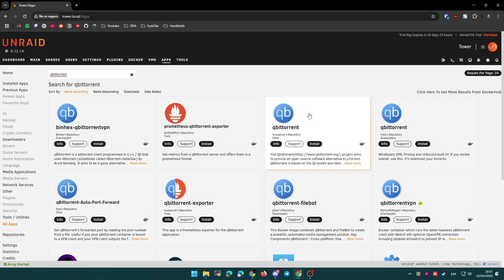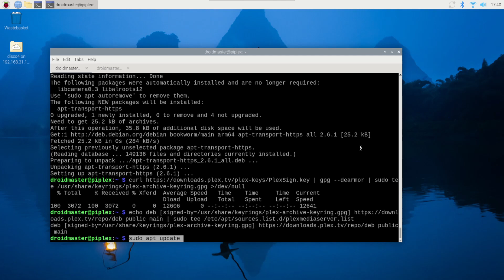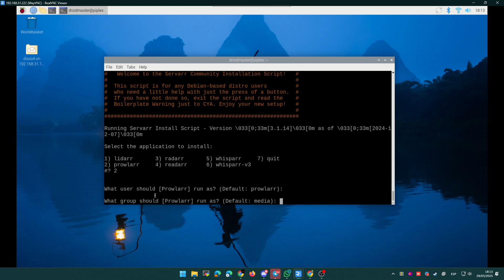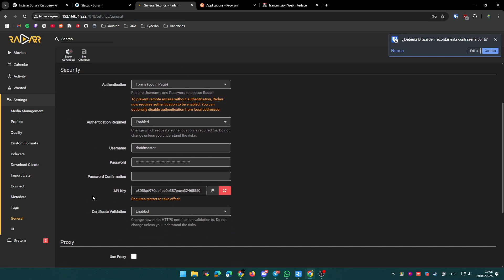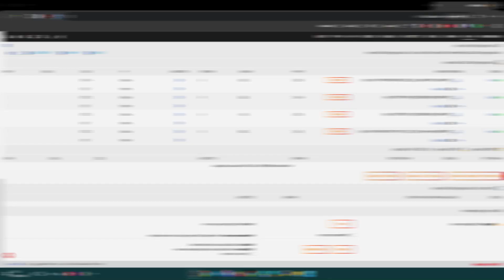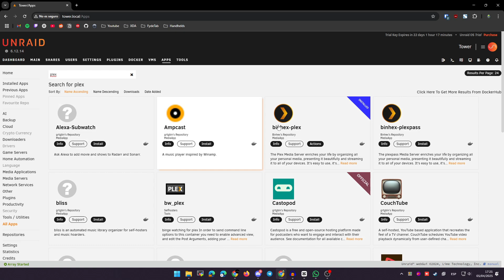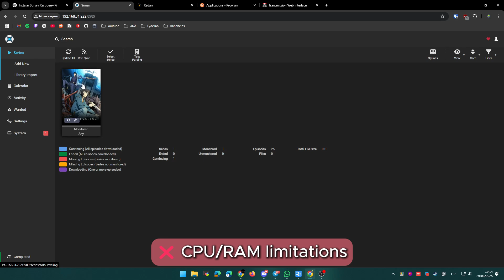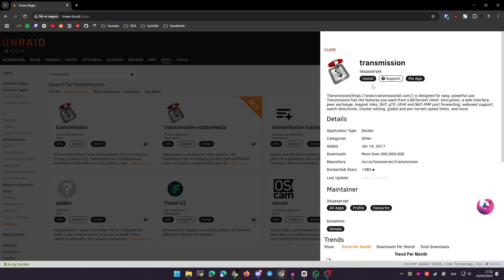How to build a HOME MEDIA SERVER with RASPBERRY Pi or UNRAID - Linux - (LincPlus LincStation N2)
🔥 *Build Your Own Automated Home Media Server!* 🔥

In this video, I’ll show you how to build a powerful *home media server* using either a *Raspberry Pi 4* or a *UNRAID NAS* . Whether you’re looking for a low-cost setup or a high-performance system, I’ll guide you through the exact software and hardware I use, including *Plex* , *Radarr* , *Sonarr* , *qBittorrent* , *Tautulli* , and more!

You’ll also learn how to *automate your downloads* , *stream your media to any device* , and *access everything remotely using a secure VPN*.

✅ Full Raspberry Pi 4 setup as a media server (Plex, Radarr, Sonarr & more)
✅ Native installation of services on Raspbian (no Docker)
✅ Hardware and Docker setup on the *LincStation N2 with UNRAID*
✅ Network sharing, automation and media organization
✅ Secure remote access with *WireGuard VPN*
✅ Pros and cons of Raspberry Pi vs UNRAID NAS for home use

🛒 *Hardware I Used in This Video:*

- ⚡ *ORICO PCIe 4.0 1TB NVMe SSD (for UNRAID Docker setup)*
- 🧠 *Raspberry Pi 4 (Board Only)*
- 🧰 *Raspberry Pi 4 Kit (Board + Power + Case + SD)*
- ❄️ *Mini PC-style Raspberry Pi case (Ice Tower Cooler + OLED)*

$19-2:【IFPARSV】
$39-5:【IFP2YZU】
$79-10:【IFP1RVP】
$159-20:【IFPARSQ】
$269-35:【IFPRZSL】
$369-50:【IFPSAQN】
$499-70:【IFPLOPD】
$599-90:【IFPFJEM】

From 1/3/2025 00:00 PT to 1/6/2025 00:00 PT

📚 *Tutorials & Setup Commands:*

📺 *Chapters:*

00:00 Intro: Raspberry Pi (Raspberry Pi OS) vs LincStation N2 (UNRAID)
00:25 Multimedia Server services: Plex, Radarr, Sonarr, Prowlarr, QbitTorrent, Tautulli
01:40 Raspberry Pi as a Home Media Server
03:05 How to configure Plex, Radarr, Sonarr, Prowlarr and Transmission (Raspberry Pi + LincStation N2)
07:00 LincStation N2 as a Home Media Server with UNRAID
09:40 Raspberry Pi vs LincStastion N2 (UNRAID) – Pros & Cons